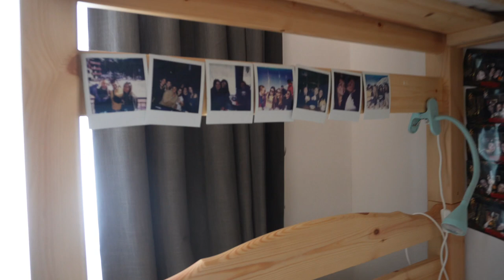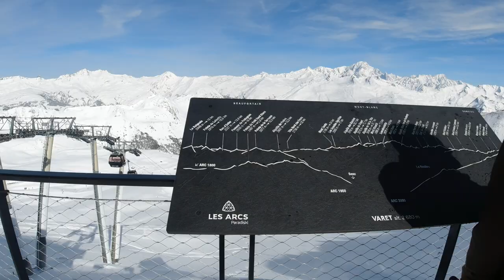Ski season vlog | Weekly vlog 2 | Zipline | Aiguille Rouge | Snowboarding | VIPSKI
Little vlog from the past two weeks - enjoy!